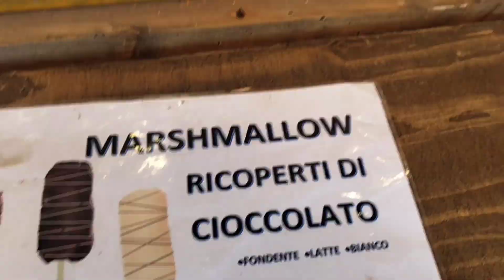travelling to Siena,Italy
You should visit the medieval city of Siena for its stunning architecture, rich history, vibrant atmosphere, and fantastic local cuisine, not to mention its role as a gateway to explore Italy's famous wine regions.